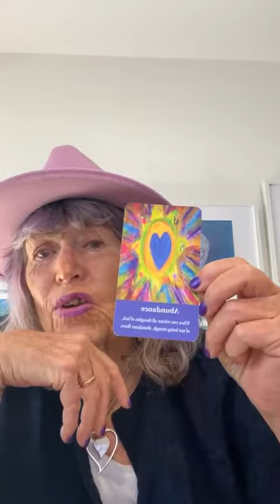Abundance- card of the day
Suzie Cheel host of the show, is a Creative Entrepreneur, Artist, Author, Intuitive Healer & Speaker. Law of Attraction trainer.The founder of The Heart Whisper Movement, creator of the Heart Whisper Oracle Cards that were born out of a near-death experience, when her kidneys stopped functioning. She helps people Love ThemSelves into Abundance and create a life of Freedom  through Making Love Go Viral